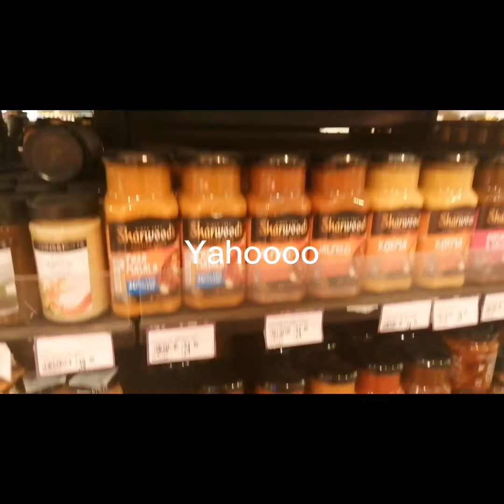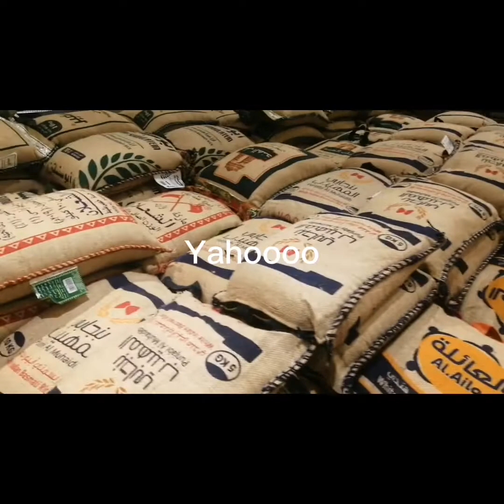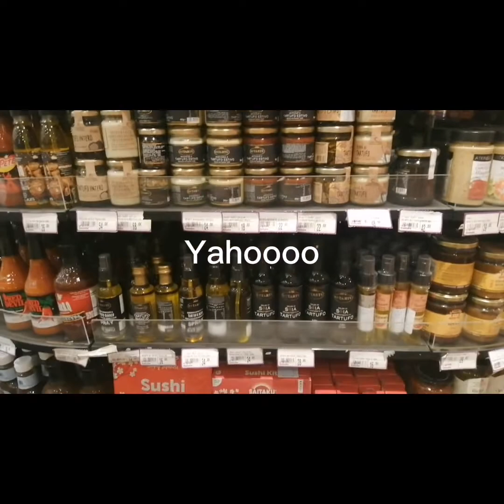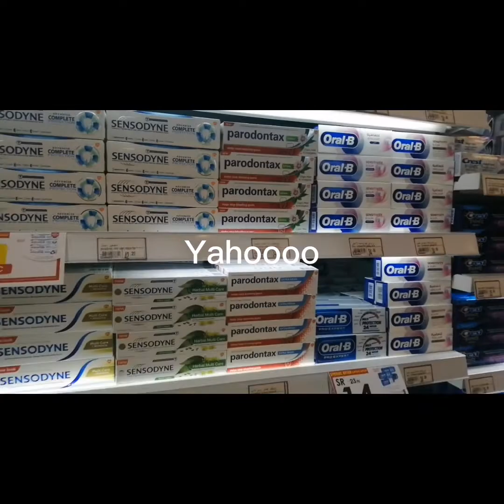Danube supermarket with alaga